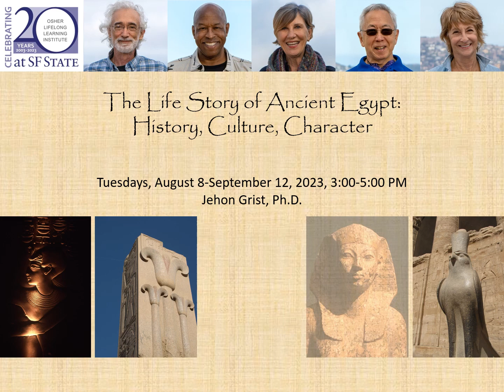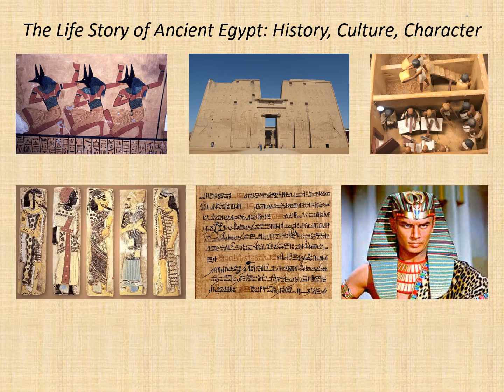OLLI SF Course Preview - The Life Story of Ancient Egypt: History, Culture, Character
With instructor Jehon Grist

Class Dates: Tuesdays, 8/8/2023 - 9/12/2023

*This class will be taught via Zoom*

Ancient Egypt’s life had many stages: birth and growth, illness and recovery, vibrant maturity and old age. Our class will explore every stage, from its first moment of unity and literacy to cultural brilliance and powerful empire, to its long decline and conquest by other powers. In richly illustrated sessions, we’ll discover the people, cities, art and literature, military strength and enduring wisdom of an ancient life well-lived.